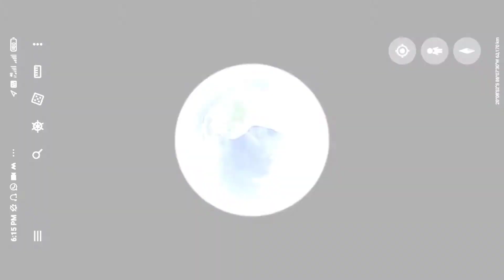New Camera Review To Binakandi Bridge Lakhipur / Binakandi bridge / Assam Vlogger / debas vlog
welcome to debas vlog guys

 originally sing by Zubeen Garg  Mashup Produced By - Hirak Jyoti Nath *Music & Mastering: Gaurav Raj Hazarika